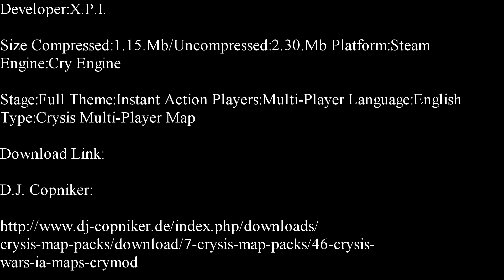Crysis Wars Instant Action-Ha Long Deathmatch Map Showcase